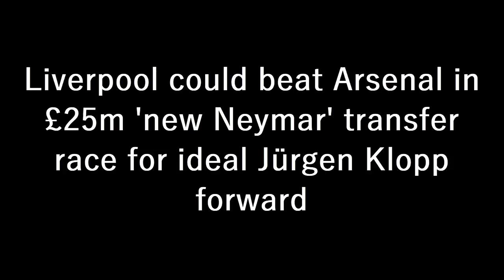WINNING THE RACE❗ Liverpool Beat Arsenal In £25m 'NEW NEYMAR' Transfer Race For Ideal Klopp Forward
Liverpool are reportedly keeping an eye on a break-out star compared to Neymar who could be ideal for Jürgen Klopp. But they will have to beat Arsenal to his signature.

Having lost three players this summer who made a total of 49 goal contributions for Liverpool last season in Sadio Mané, Takumi Minamino and Divock Origi, Jürgen Klopp will know his attack is not quite the same as it was.

Darwin Núñez alone, who needs time to adjust to Liverpool, cannot be the only solution to fill the 49-goal void, and considering the fact that Roberto Firmino's contract runs out in the summer, Julian Ward could definitely add another pair of legs into Liverpool attack.

The ideal profile for Klopp would be a versatile, young and hungry attacker, who can be deployed in various roles and who can add both goals and creativity into Liverpool's attack.